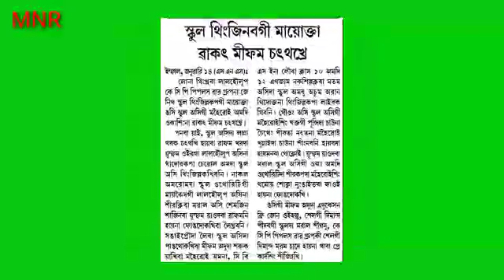KCP(PWG) na Zenith Academy school thingjinbase Demand taobada peisa pidabagini heikhre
KCP(PWG) na Zenith Academy school thingjinbase Demand taobada peisa pidabagini heikhre heiri